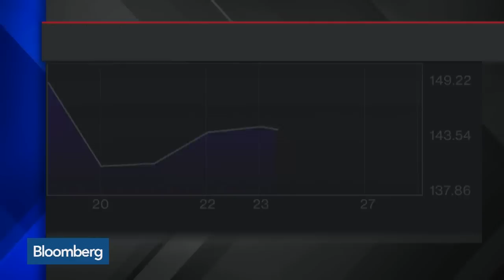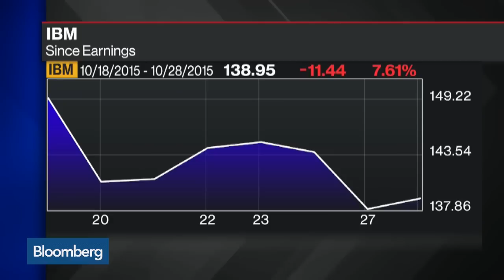Why IBM Is Buying Weather Co. Digital Assets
Oct. 28 -- IBM agreed to acquire digital assets from Weather Co., which include the Weather Channel and Weather Underground apps and websites, part of an effort to strengthen its ability to crunch data for customers. IBM Senior Vice President John Kelly speaks on "Bloomberg ‹GO›."